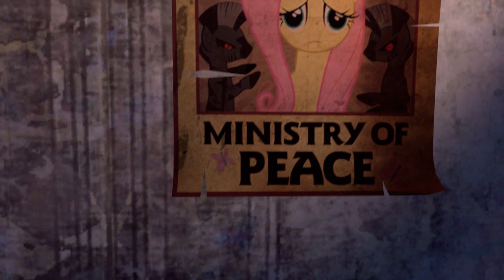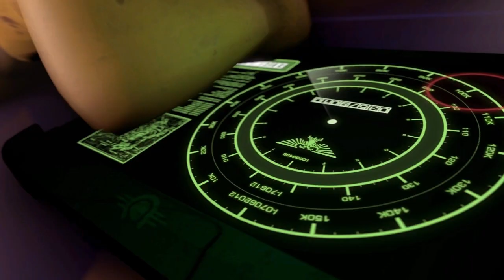Bring Me Back to Life (Clean Audio Version)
A gift to the wonderful players of my Fallout: Equestria tabletop campaign. My life wouldn't be the same without the adventures we've had and the friendships we've forged.

CREDITS
Animation made with SFM. The campaign takes place in the world of Fallout: Equestria, created by the remarkable Kkat.

The PCs shown are Bella (played by Vaebryn), Dust (played by Mocha), Isosceles (played by ExpeditiousPony), Maple (played by Littlepip), Spirit (played by Havok), and Wisp (played by Skye). Their visual designs were created by their players, Littlepip, and me.

Wisp's Cybernetic Nose Texture by Skye

And many assets from DOTA2, Halflife, L4D2, Portal 2, and Fallout 3 and Fallout: New Vegas.